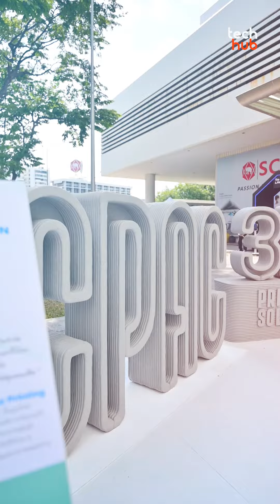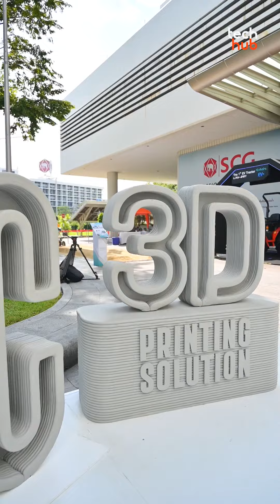ส่องผลงานสุดเจ๋ง 3D Printing ฝีมือคนไทย